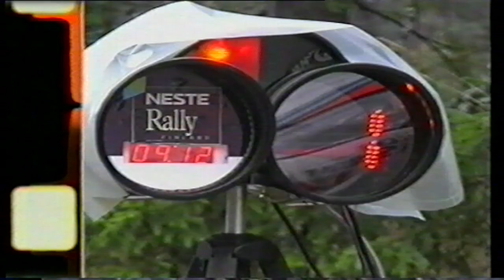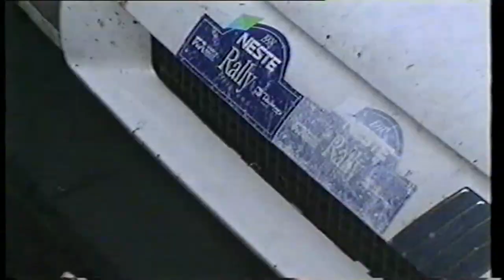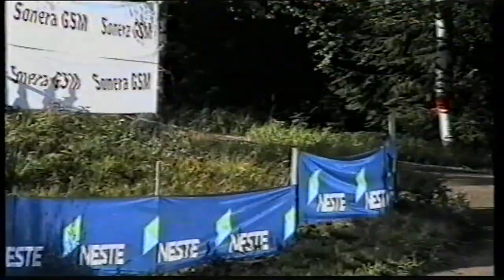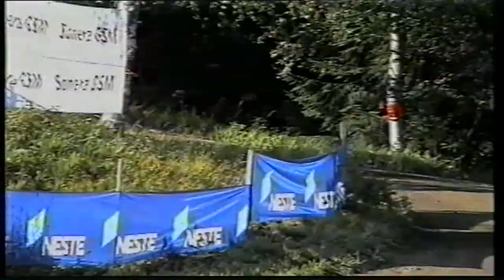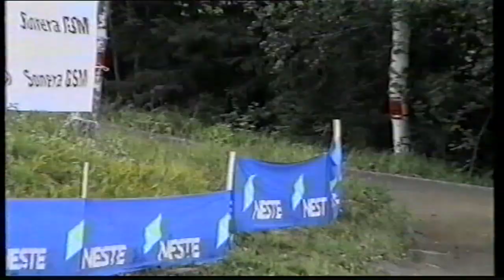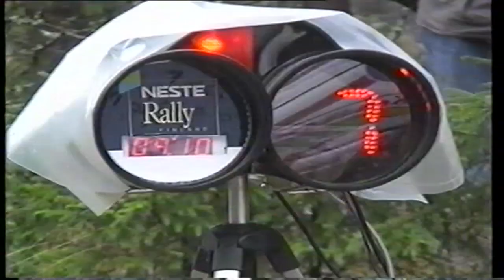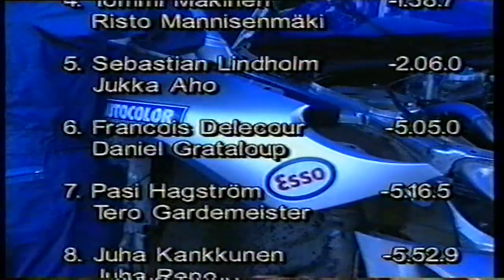50. Jyskälä 2000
Tuotanto: GTV